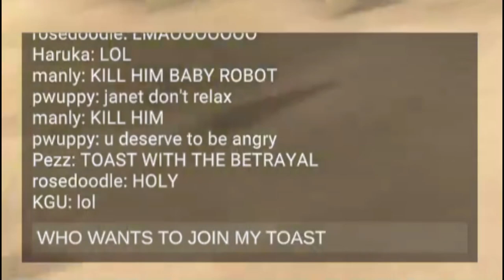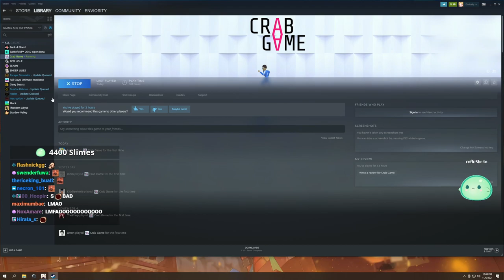XQC Looses To LAG, Toast And Janet Red Light Green Light WARS, Number 456 Get Their FIRST WIN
XQC Looses To LAG,
Toast And Janet Red Light Green Light WARS,
Number 456 Get Their FIRST WIN,
and much more Funny Crab Game Moments!